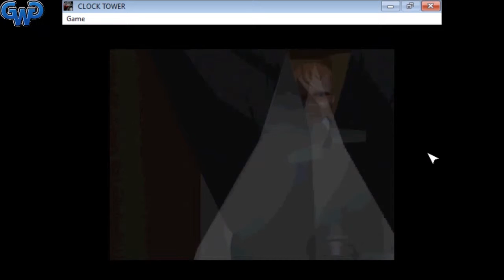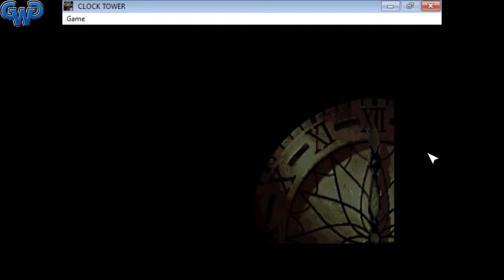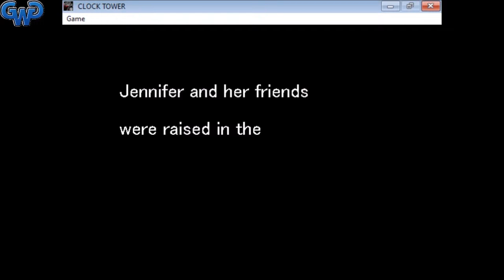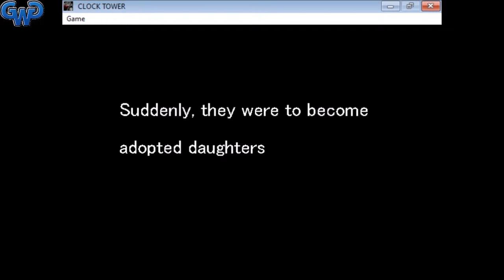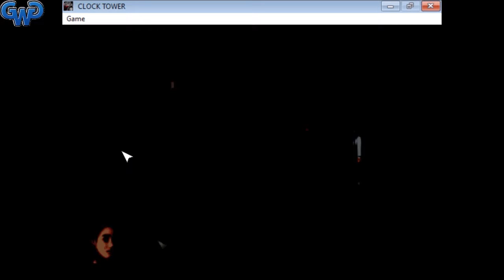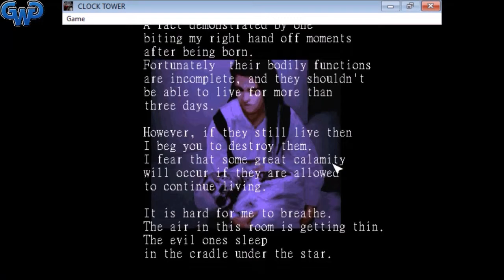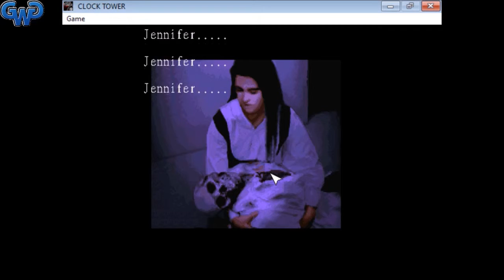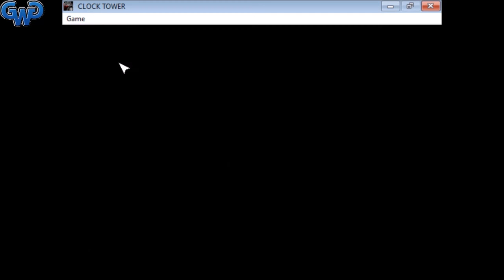GWG Plays Clock Tower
Welcome one and all to Kitty Hazard and Brian Tru booting up a horror classic known as Clock Tower! Watch us play a game made originally for the SNES controller on a PC port that was never optimized for real click n point lol. Its a blast either way!